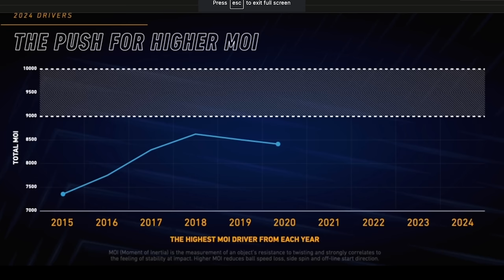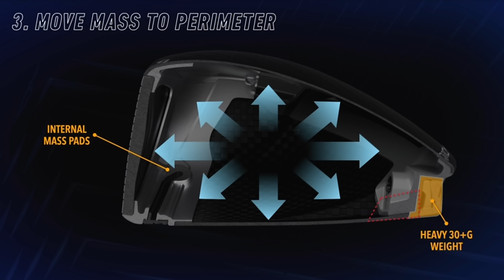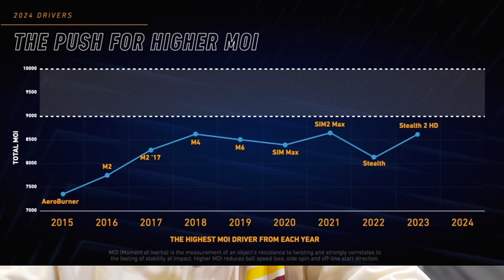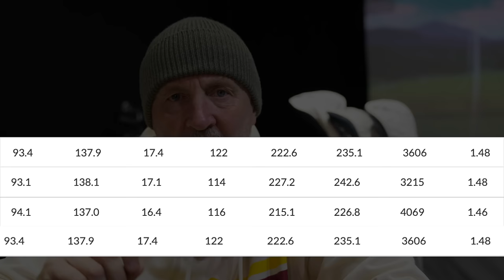This is why the TaylorMade Qi10 Max is different.